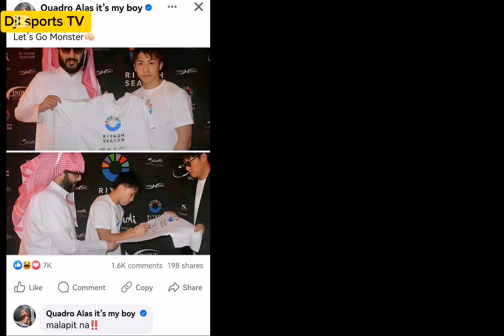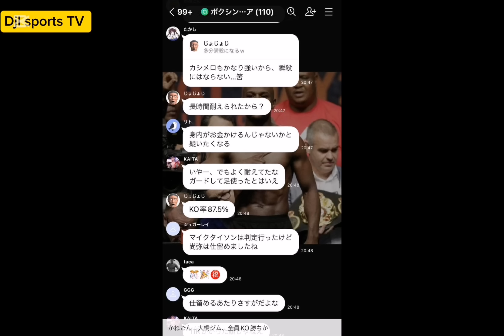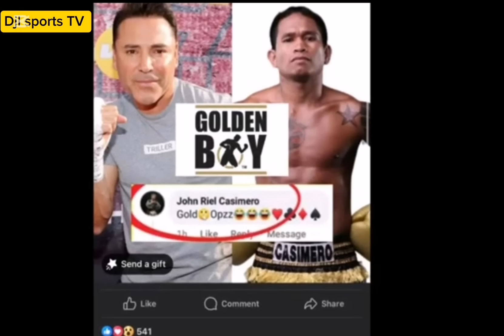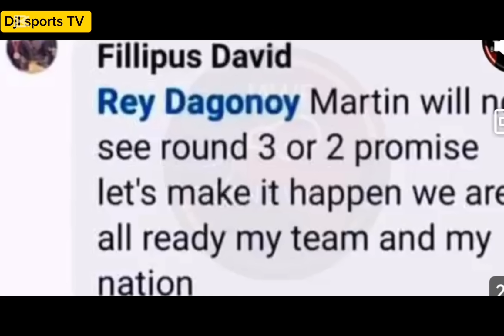GOOD NEWS TO!! CASIMERO VS INOUE MATUTULOY NA SA SAUDI ARABIA!? MARTIN VS FILLIPUS NANGANGAMOY NA!?